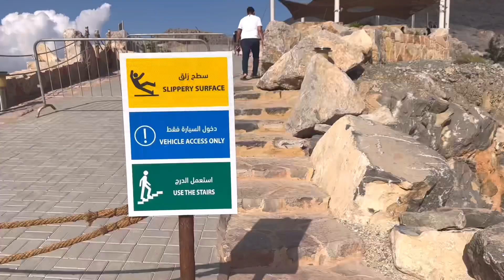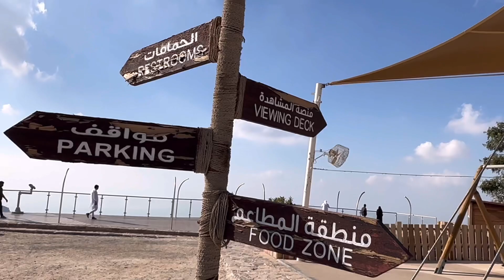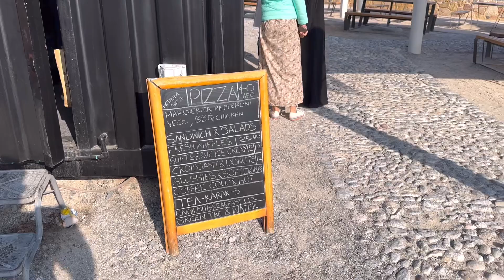Jebel Jais mountains⛰️Travel Vlog| Long Drive| View from the Top.